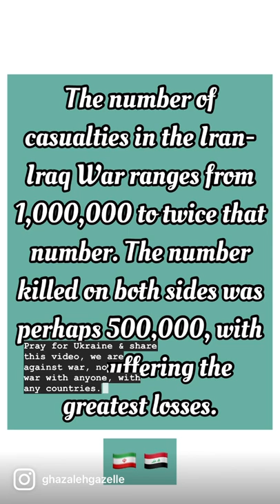No war with Ukraine!